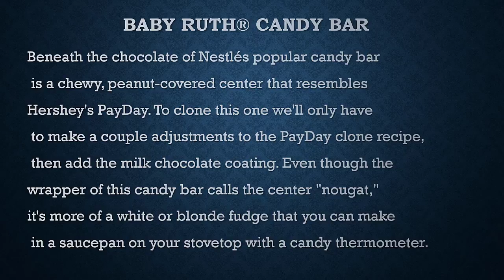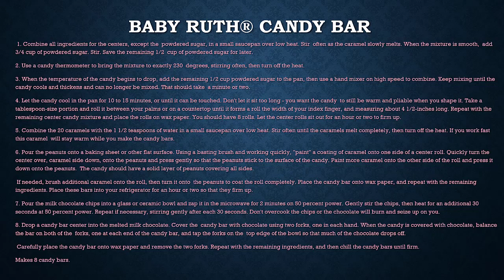Baby Ruth® Candy Bar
Secret Restaurant Recipes

Beneath the chocolate of Nestlés popular candy bar
 is a chewy, peanut-covered center that resembles
Hershey's PayDay. To clone this one we'll only have
 to make a couple adjustments to the PayDay clone recipe,
 then add the milk chocolate coating. Even though the
wrapper of this candy bar calls the center "nougat,"
it's more of a white or blonde fudge that you can make
 in a saucepan on your stovetop with a candy thermometer.
1. Combine all ingredients for the centers, except the
 powdered sugar, in a small saucepan over low heat. Stir
 often as the caramel slowly melts. When the mixture is smooth,
 add 3/4 cup of powdered sugar. Stir. Save the remaining 1/2
cup of powdered sugar for later.
2. Use a candy thermometer to bring the mixture to exactly 230
 degrees, stirring often, then turn off the heat.
3. When the temperature of the candy begins to drop, add the
remaining 1/2 cup powdered sugar to the pan, then use a hand
mixer on high speed to combine. Keep mixing until the candy
cools and thickens and can no longer be mixed. That should take
 a minute or two.
4. Let the candy cool in the pan for 10 to 15 minutes, or until
it can be touched. Don't let it sit too long - you want the candy
 to still be warm and pliable when you shape it. Take a
tablespoon-size portion and roll it between your palms or on a
countertop until it forms a roll the width of your index finger,
and measuring about 4 1/2-inches long. Repeat with the remaining
center candy mixture and place the rolls on wax paper. You should
have 8 rolls. Let the center rolls sit out for an hour or two to
firm up.
5. Combine the 20 caramels with the 1 1/2 teaspoons of water in a
small saucepan over low heat. Stir often until the caramels melt
completely, then turn off the heat. If you work fast this caramel
 will stay warm while you make the candy bars.
6. Pour the peanuts onto a baking sheet or other flat surface.
Using a basting brush and working quickly, "paint" a coating of
caramel onto one side of a center roll. Quickly turn the center
over, caramel side down, onto the peanuts and press gently so that
the peanuts stick to the surface of the candy. Paint more caramel
onto the other side of the roll and press it down onto the peanuts.
 The candy should have a solid layer of peanuts covering all sides.
 If needed, brush additional caramel onto the roll, then turn it onto
 the peanuts to coat the roll completely. Place the candy bar onto
wax paper, and repeat with the remaining ingredients. Place these
bars into your refrigerator for an hour or two so that they firm up.
7. Pour the milk chocolate chips into a glass or ceramic bowl and zap
it in the microwave for 2 minutes on 50 percent power. Gently stir the chips, then heat for an additional 30 seconds at 50 percent power. Repeat if necessary, stirring gently after each 30 seconds. Don't overcook the chips or the chocolate will burn and seize up on you.
8. Drop a candy bar center into the melted milk chocolate. Cover the
 candy bar with chocolate using two forks, one in each hand. When
the candy is covered with chocolate, balance the bar on both of the
 forks, one at each end of the candy bar, and tap the forks on the
 top edge of the bowl so that much of the chocolate drops off.
 Carefully place the candy bar onto wax paper and remove the two
forks. Repeat with the remaining ingredients, and then chill the
candy bars until firm.
Makes 8 candy bars.